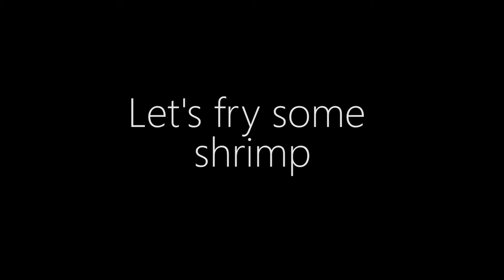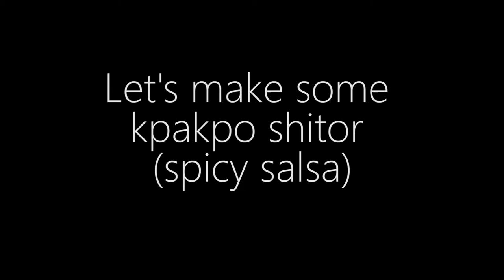How to Fry Ghanaian-Style Fish | Red Snapper and Tilapia with Shrimp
In this video, I'm frying tilapia and red snapper to enjoy with some kenkey (cooked fermented corn dough), fried shrimp, and fresh kpakpo shitor (freshly made spicy salsa), along with a side of raw tomatoes, onions, and avocados.

The seafood can be eaten as the protein portion of a meal. or it can be added to thick stews to be eaten with root veggies, rice, plantains, etc.